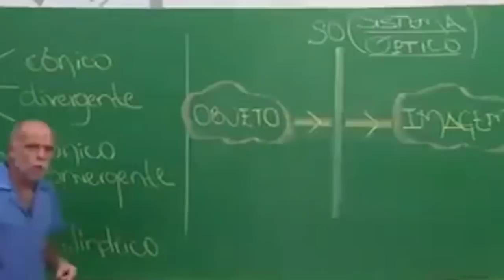TROLAGEM MÁXIMA NO QUARTO DA FUNBABE! UMA PISCINA DE BOLINHAS DE 10 MIL REAIS!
Equipe:

Direção
Gabriel Matt

Roteiro
Charles Faria
Daniel Schettini

Produção
Carol de Paula
Daniel Cash
João Pedro Isidro
Lorrane Louzada
Suellen Amorim

Câmeras
Rafael Rebello
Santiago Neto

Leandro Barbosa

Áudio
Paulinho Marcio

Cristiano Costa

Arte
Bruno Felipe

Direção de Artes Digitais
Gabriel Plaisant

Felipe Cardoso

David Israel

Edição
Bruno Liuzzi
Gabriela Porchan
Joon
Player 94

Computação Gráfica
Jonathan Wandemberg

Marketing
Gabriela Clayton
Fabiana França

Comercial
Caio Meneses
João Sobreira
Valentinna Busca

Produção Executiva
Gracy Laport

Editor Executivo
Raffa Tamburini

Diretor Geral
Gustavo Serra